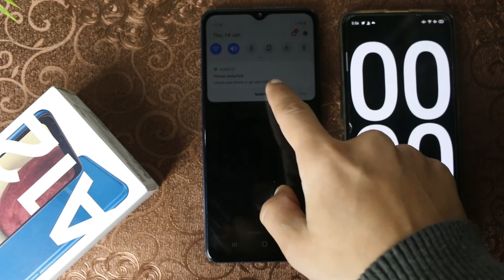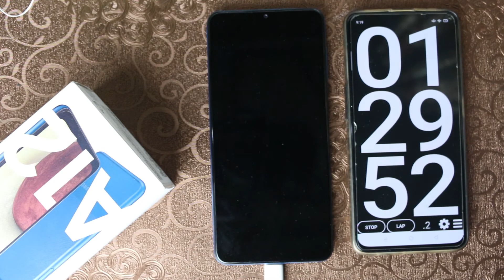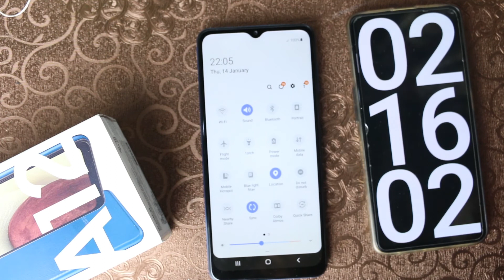Samsung A12 15W Full Charging Test ⚡⚡⚡ 0 to 100% in Just 12X Mins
2. Follow Me on the instagram

Result will be announce after complete 1k likes in this video
How i Pick the Winners
1. 3 winners pick with Random Comment Picker you can also check random comment picker on google.
2. One winner Pick gets highest like on their comments.
3. i chose 2 person with my own choice and then make a poll public decide which one is the winner.

Total Winner : 5
Delivery through Tcs Winner will be paid the Tcs charges